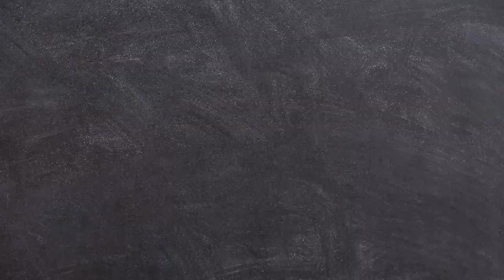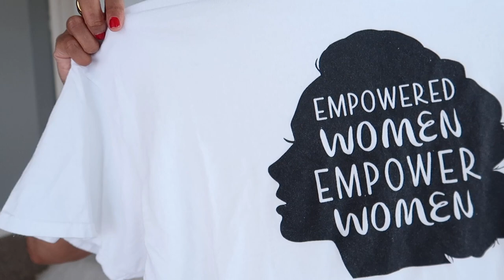VLOG : THRIFT HAUL OCTOBER 2022 | $100 Outfit Challenge | Thrifting Fall Trends | Crystal Momon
VLOG : THRIFT HAUL OCTOBER 2022 | $100 Outfit Challenge | Thrifting Fall Trends

Today I'll be sharing a good ol' thrift haul for you guys but with a twist. I'm challenging myself to put together a look with only $100 as part of my $100 outfit challenge. See if I stay within budget. I hope you enjoy this thrift haul and styling, and let me know which piece was your absolute favorite piece. You guys rock!!